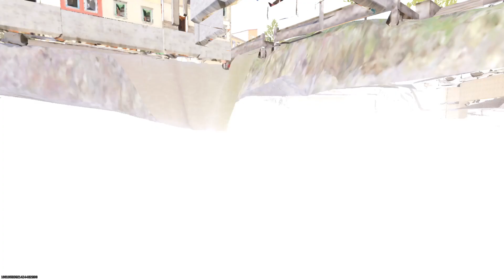Gunfight on Stakeout